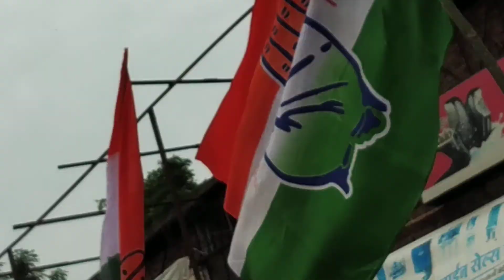Congress Ka Tashan 2018 Kamal Nath ji Maha rally